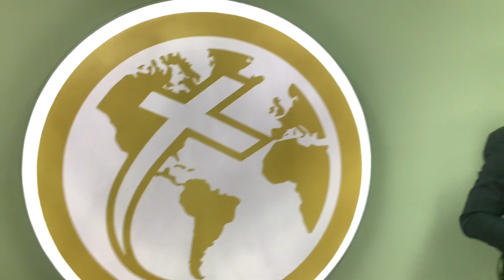MOMENTO DE ORACIÓN DINÁMICA MARANATHA PANAMÁ -3 de septiembre de 2023